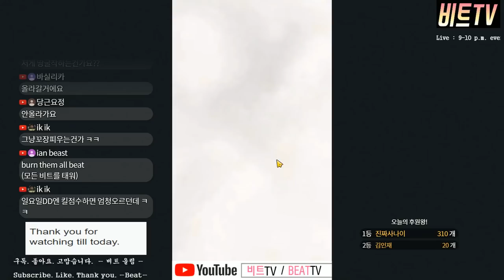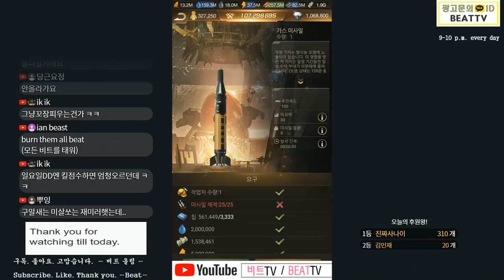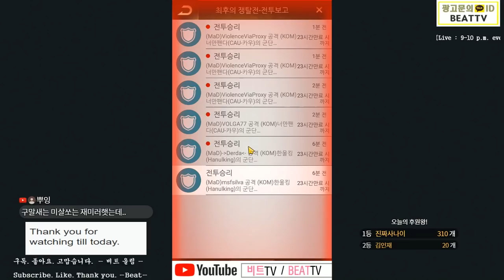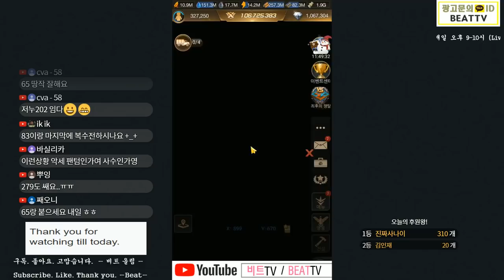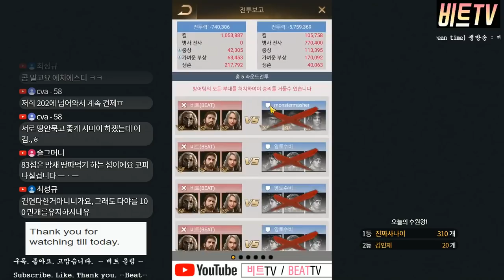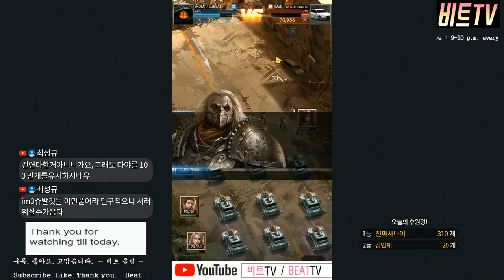[비트]BEAT_Last Shelter_ 영토 전쟁! 심심한데 놀아보자~! (라스트쉘터, 비트tv, BEATTV)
최후의쟁탈전! 레전드조 65서버의 영토 도발! 놀아보자~!
◎ 생방송 정보(Live information)
  - 매일 오후 9~10시 / 유튜브 & 아프리카TV
  - 9-10 p.m. every day / YouTube & afreecaTv